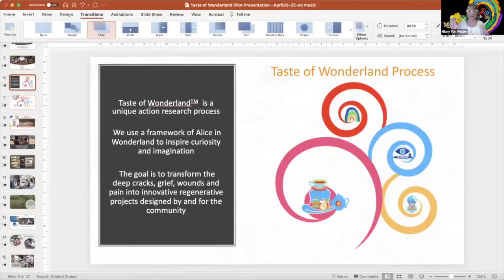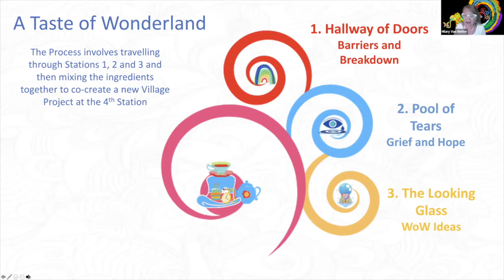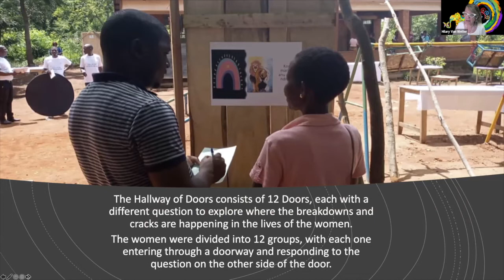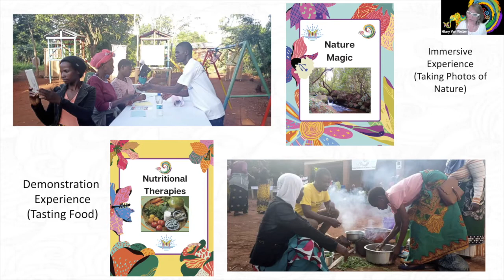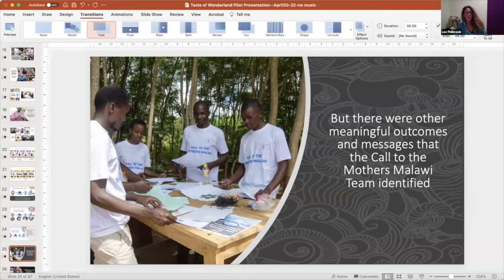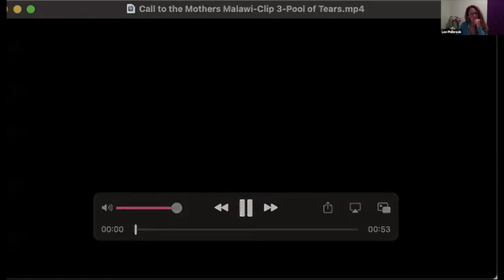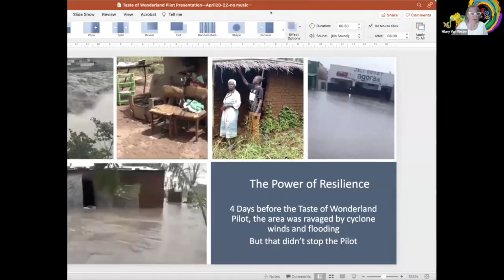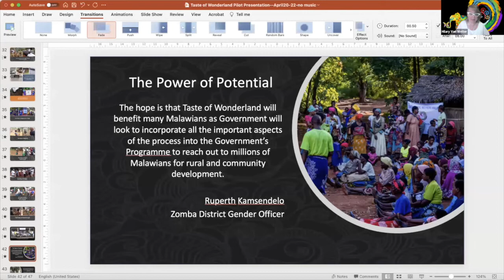LeeLa Episode 29 - A Story about Reimagining Wellbeing & Prosperity in the Binali Village of Malawi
LeeLa, Hilary Van Welter, and Brown Masingati explore what has happened with the project, “Call to the Mothers Malawi.” It is a beautiful initiative emerging in Malawi, Africa that was sparked from a LeeLa broadcast in April 2021. One year later, this unique social innovation is now taking form in magical and surprising ways. A Call to the Mothers Malawi will be profiled from its origins to its pilot of a Taste of Wonderland to the exciting seeds that are now growing.